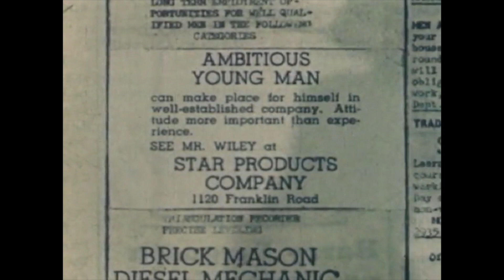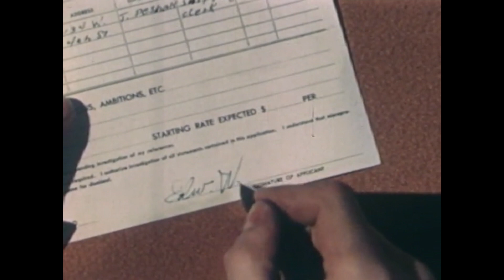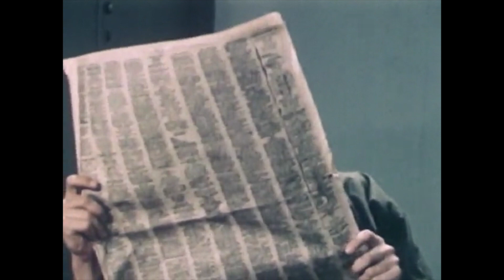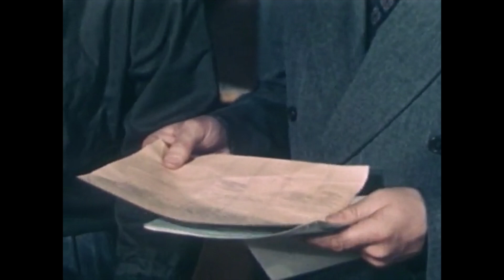How To Keep A Job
In a time of uncertainty, keeping a job is of the upmost importance. This insightful program describes in detail the right and wrong way to assure you keep your job in an ever changing workforce. @apassageoftime